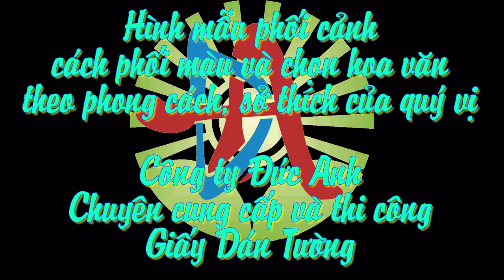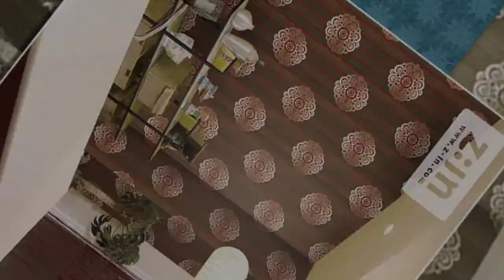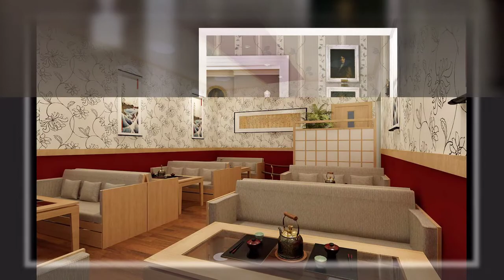giay dan tuong han quoc | giấy dán tường hàn quốc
Cty Trang Trí Nội Thất ĐỨC ANH  xin kính chào Quý Khách hàng!
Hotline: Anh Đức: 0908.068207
Cty TNHH TTNT ĐỨC ANH chuyên kinh doanh sỉ và lẻ Giấy Dán Tường (giấy dán tường). Hàng được nhập khẩu từ Châu Âu, Mỹ, Bỉ, Itali, Nhật Bản, Hàn Quốc, Đài Loan...với giá cạnh tranh nhất. Ngoài Giấy Dán Tường Cty còn kinh doanh Tranh pp, Decal màu, Decal kiếng, Thảm, Vách Ngăn, Bàn, Ghế, Tủ văn phòng, Gạch nhựa...
 Quý khách chỉ cần nhấc máy sẽ có người đem Catalogue đến tận nơi cho quý khách xem tham khảo và được tư vấn miễn phí.
 Cty mong được hợp tác với các đối tác nhà thầu xây dựng, đại lý để phân phối các sản phẩm quy mô ra thị trường toàn quốc. (Thi công nhanh gọn sạch sẽ, tinh xảo, bảo hành dài hạn 5 năm)
 Cty chúng  tôi luôn cung cấp và thi công các công trình: Khách Sạn, Nhà Hàng, Bar, Karaoke, Café, Trà Sữa, Biệt Thự, Nhà Riêng, Chung Cư, Shop, Spa, Massage...
Ngoài ra chúng tôi còn nhận thi công cho các đơn vị có nhu cầu.
Đến với Cty Đức Anh nội thất nhà bạn đã trở nên sang trọng
Yahoo: ducanh82wallpaper
cảm ơn Quý Khách Hàng đã quan tâm đến sản phẩm của chúng tôi trong thời gian qua.
                HOTLINE 24/7:

Anh Đức   : 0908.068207 -- Kinh doanh
 Giới thiệu:
Video 01
Video 02
Catalogue hiện có:
- Giấy dán tường Nhật Bản (Click) -- Giấy dán tường Magic (Click) -- Giấy dán tường magic đài loan